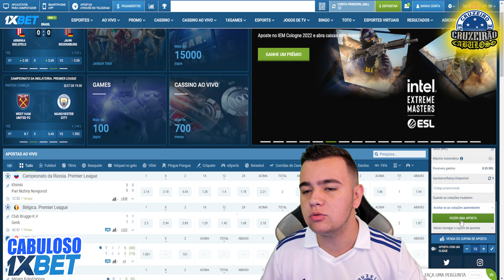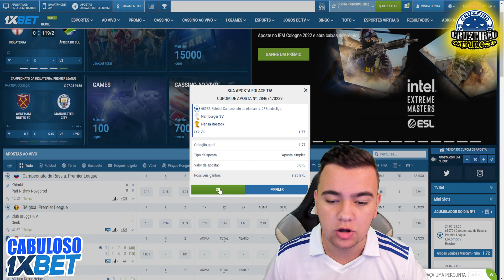CRUZEIRO 2X1 LONDRINA - MELHORES MOMENTOS - CABULOSO CONSEGUE VIRADA HISTORICA NOS ACRESCIMOS !!!